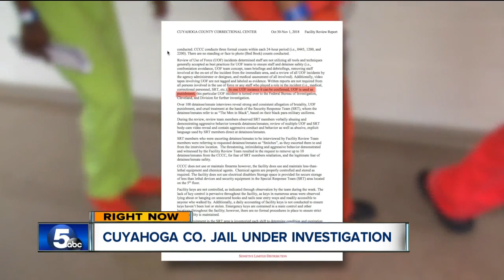Feds investigating civil rights issue inside Cuyahoga County Jail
The FBI is investigating civil rights issues inside the Cuyahoga County jail according to a damning report detailing serious problems inside the jail.